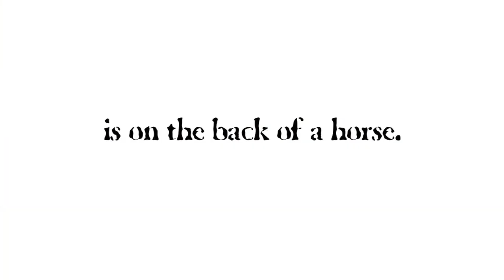Work to Ride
The Work to Ride polo team became the first African American polo team in the nation.  For three years running the team has competed in Nigeria at the 5th Chukker Emir of Katsina Charity Shield Polo Tournament and participate in cultural exchanges with local private rural and nomadic school children.